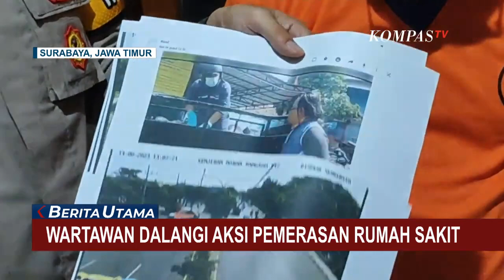Wartawan di Surabaya Jadi Otak Pemerasan Rumah Sakit Begini Kronologinya